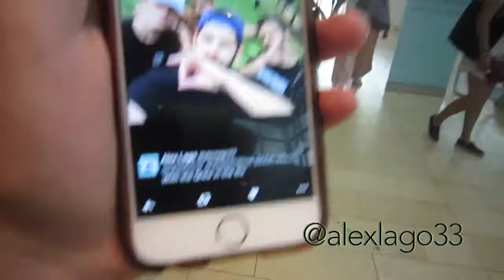MEETING QIAS OMAR AND THE QREW - VLOG #5